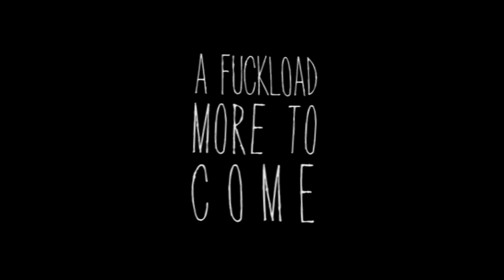FRANK meets WOLF [HQ]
Track ID: Check This Out - Cyberpunkers